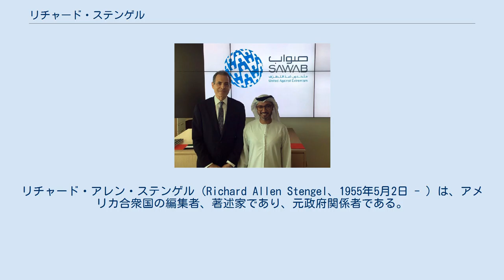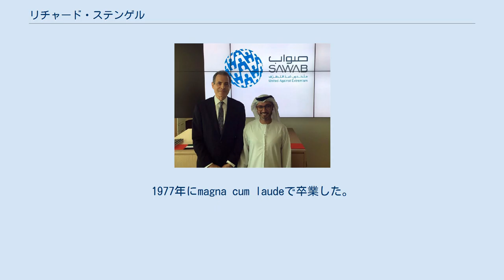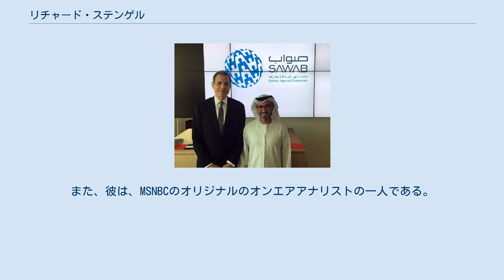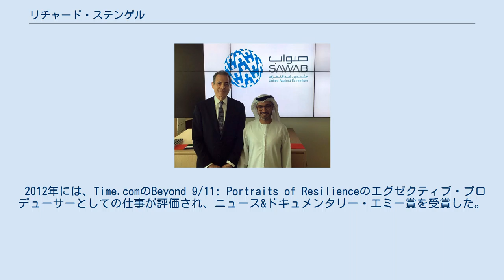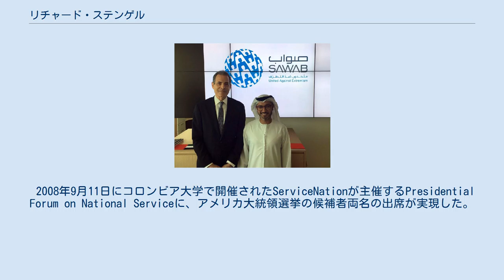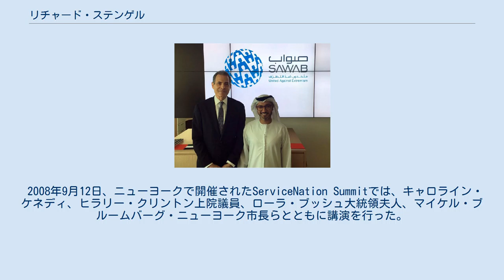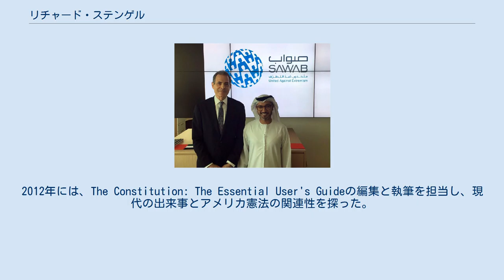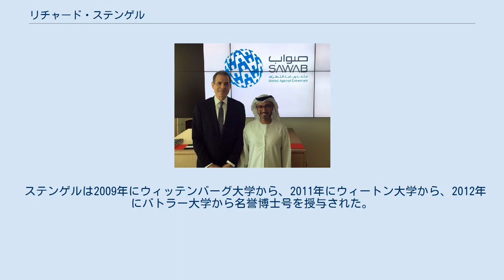リチャード・ステンゲル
アメリカ合衆国国務次官（公共外交・広報担当）
タイム_(雑誌)
リチャード・アレン・ステンゲル（Richard Allen Stengel、1955年5月2日 - ）は、アメリカ合衆国の編集者、著述家であり、元政府関係者である。
 2006年から2013年まで、『タイム』誌の16代目編集長（マネージング・エディター）を務めた。
2004年から2006年まで国立憲法センターの最高責任者を務め、2014年から2016年までバラク・オバマ政権下で国務次官（公共外交・広報担当）を務めた。
 ステンゲルは、ネルソン・マンデラの自伝『自由への長い道』の共同執筆など、多くの著書を執筆している。
ステンゲルは、MSNBCのオンエアアナリスト、Snap Inc.の戦略アドバイザー、大西洋評議会の特別フェローを務めている。
2019年の著書Information Wars: How We Lost the Global Battle Against Disinformation and What We Can Do About It（情報戦争: 我々はいかにして偽情報との世界規模の戦いに敗れ、それに関して何ができるのか）では、国務省でロシアの偽情報やISISのプロパガンダに対抗していた頃のことを詳述している。
 ステンゲルはニューヨーク州ニューヨーク市で生まれ、ウエストチェスター郡で育った。
プリンストン大学に入学し、同大学のバスケットボールチームで1975年のナショナル・インビテーション・トーナメントに出場した。
1977年にmagna cum laudeで卒業した。
大学卒業後はローズ奨学金を得て、オックスフォード大学のクライスト・チャーチで英語と歴史を学んだ。
 ステンゲルは1981年にタイム社に入社し、1980年代前半から半ばにかけて同誌に寄稿した。
当時の記事の中には、『ローリング・ストーン』誌でも取材した南アフリカに関する記事がある。
その後、『タイム』誌のシニアライター兼エッセイストとなり、1988年と1996年の大統領選挙運動を取材した。
 『タイム』誌で仕事をする傍らで、『ザ・ニューヨーカー』誌、『ニュー・リパブリック』誌、『スパイ』誌、『ニューヨーク・タイムズ』紙にも執筆し、コメンテーターとしてテレビにも出演した。
1999年にはプリンストン大学教授に就任し、ジャーナリストとしての経験を基に、「政治と報道」のコースを教えている。
また、彼は、MSNBCのオリジナルのオンエアアナリストの一人である。
 ステンゲルは1999年にタイム社を退職し、2000年の大統領選挙の民主党候補に立候補したビル・ブラッドリーのシニアアドバイザー兼チーフスピーチライターとなったが、アル・ゴアに敗北した。
 ステンゲルは2000年にタイム社に戻り、Time.comの編集長に就任した。
タイム社が2000年5月に発表したように、ステンゲルはリチャード・ダンカンの後任として、ニュース報道と編集内容の監督を担当した。
ステンゲルはその後、同誌のナショナル・エディターなど、タイム社でいくつかの役職を歴任した。
 ステンゲルは2004年2月に『タイム』誌のナショナル・エディターを辞任し、同年3月1日にフィラデルフィアにある博物館・国立憲法センター(NCC)の館長兼CEOに就任した。
前館長のジョー・トルセラが下院議員に出馬するために辞任したため、その後任となった。
ステンゲルは、同センターの知名度向上、寄付金の増加、来館者数の増加などに貢献した。
NCCでは、ジャーナリストのための憲法トレーニングを提供するピーター・ジェニングス研究所の立ち上げ、2006年のコンスティテューション高校の設立、教師のための研究会の開催などを行い、2006年からはフィラデルフィア自由賞の選考・授与をNCCが引き継いだ。
 2006年、ステンゲルは再びタイム社に復帰し、今度は同誌の編集長（マネージング・エディター）に就任した。
2006年5月17日にタイム社の編集局長のジョン・ヒューイによって就任が発表され、2006年6月15日に同誌の第16代編集長に正式に就任した。
ステンゲルは、世界最大級の雑誌である『タイム』誌とそのオンライン版のTime.comのほか、タイ...